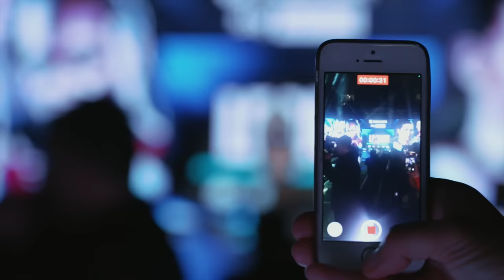INSIDE BOXXER | Claressa Shields vs Savannah Marshall | Fight Night Behind The Scenes